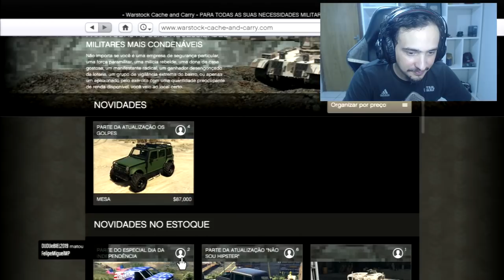JOGANDO GTA 5 ONLINE NO PS3 EM 2021